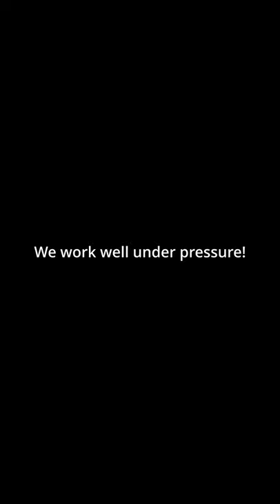Failing at Splicing the Vex Network!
We Splice the Vex Network but we are dumb as hell!

► Social Media (In progress)
►Where to get Destiny 2
►The fun algorithm stuff :)